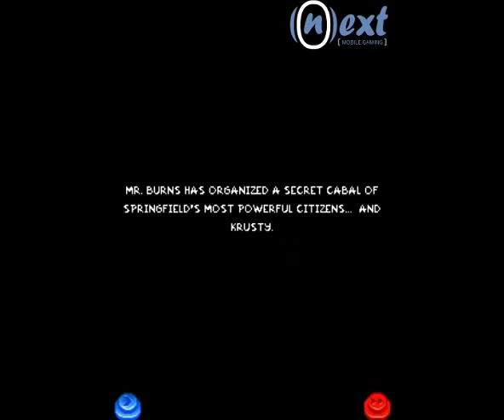The Simpsons Arcade Gameplay Trailer by NeXt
Join Homer on a hilarious chase through Springfield in pursuit of a top-secret doughnut!

GET READY FOR DOUGHNUT-CHASING DAREDEVILTRY ON YOUR MOBILE. MMM...CLASSIC ARCADE GAME ACTION. Join Homer on a hilarious chase through Springfield in drooling pursuit of frosted fried dough. Clueless and hungry, Homer has no idea his doughnut is the key to a devious scheme by Mr. Burns. Race through 6 levels as Burns' crew tracks Homer before the plan is exposed...or EATEN! Run into favorite characters like Krusty, Bumblebee Man and The Rich Texan! "Doughnuts. Is there anything they can't do?"